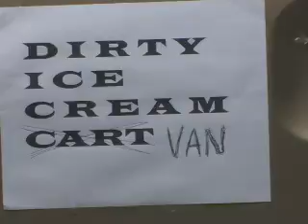Pimp My Cart Original Ending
This is how Pimp My Cart originally ended but due to time constraints we couldn't use it of the TV version.  So here is the long version.